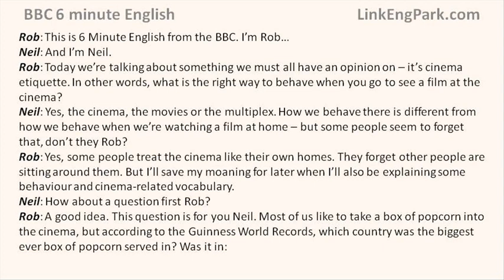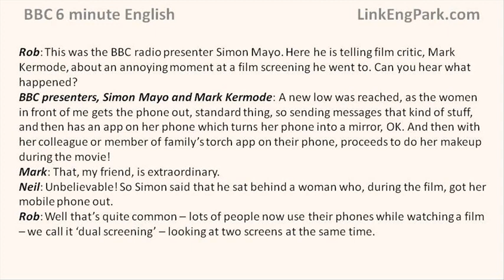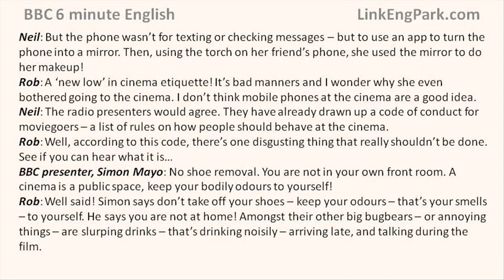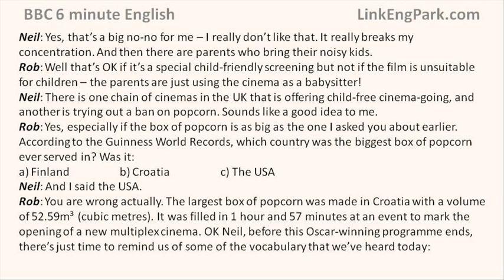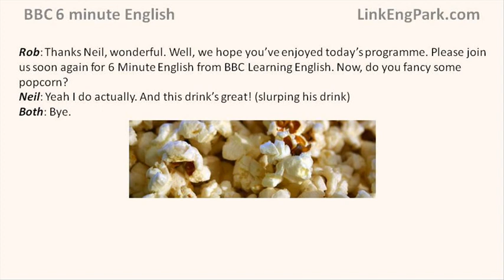BBC 6 minute English Cinema etiquette transcript video